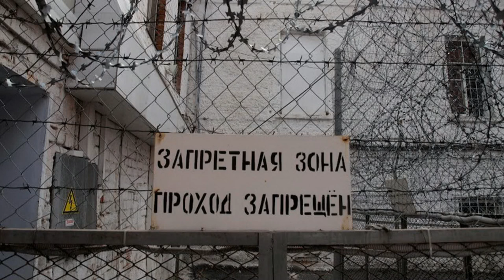Автор-исполнитель Алексей Носов - Столыпинский вагон.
Автор видеоклипа - Александр Травин. арТзаЛ.
В клипе использованы фотографии из Интернет.
Санкт-Петербург.
Author video - Alexander Travin. arTzaL.
 In the clip used photos from the Internet.
 St. Petersburg.